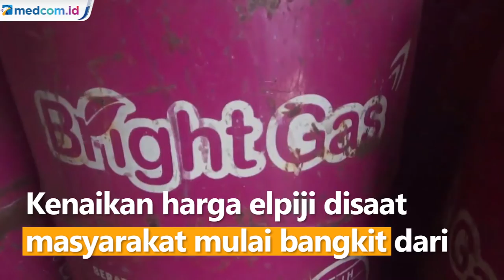Kenaikan Harga Elpiji Nonsubsidi Tuai Keluhan Masyarakat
Pertamina resmi menaikkan harga gas elpiji nonsubsidi mulai (25/12/21) seiring naiknya Contract Price Aramco (CPA) yang menjadi acuan harga LPG.

Di Pati Jawa Tengah, untuk gas elpiji 5,5 Kg naik Rp11.000 menjadi Rp76.000/tabung. Sementara gas elpiji 12 Kg naik sekitar Rp25.500 menjadi Rp163.500/tabung. Naiknya harga elpiji nonsubsidi ini menuai keluhan dan keberatan dari masyarakat.

Kenaikan harga elpiji disaat masyarakat mulai bangkit dari keterpurukan akibat pandemi covid-19 dinilai memberatkan. Dengan kenaikan harga gas elpiji nonsubsidi, diperkirakan masyarakat akan berpindah ke gas elpiji subsidi 3 Kg.